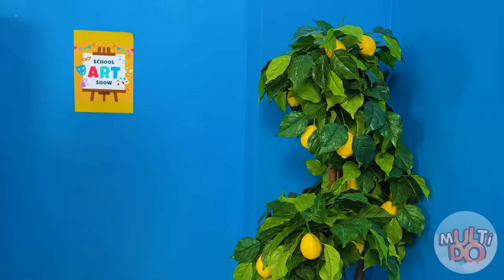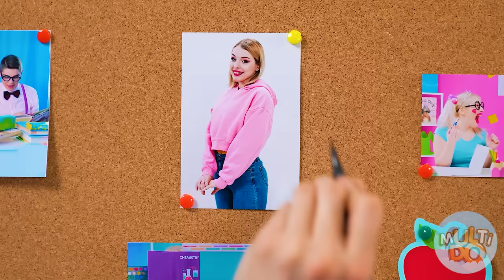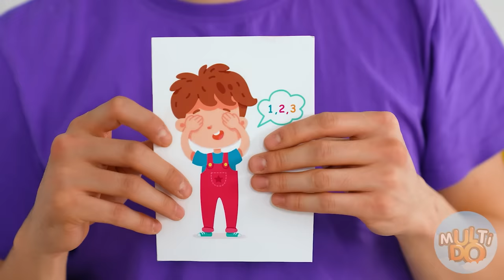कड़ा लुका छिपी चैलेंज #2 Multi DO Challenge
टिप्पणियों में अपने विचारों को एक ऐसी जगह के लिए लिखें जहाँ आप छिप सकें ताकि कोई भी आपको कभी न ढूंढ सके!